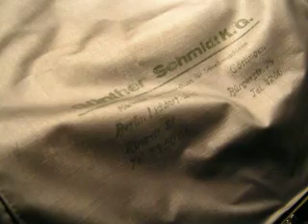Fabulous vtg Olympia SM3 Typewriter of 50s - SPECIAL BURGUNDY COLOR - WORKING